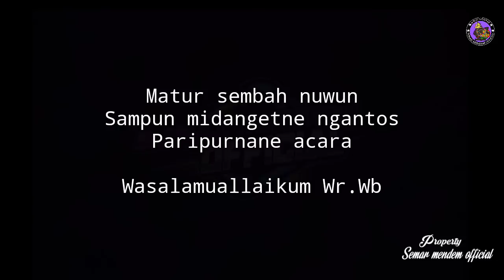BAGONG MENGERIKAN⛔ NYANTET 30 Dewo modar dalam sekejap,Pagelarang wayang kulit dalang Seno nugroho